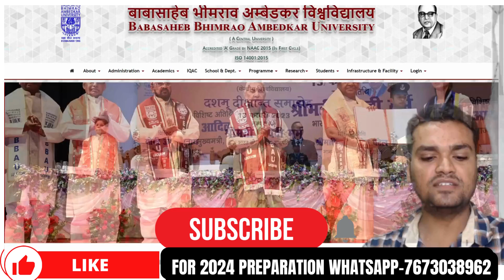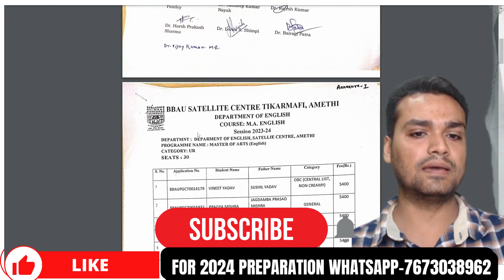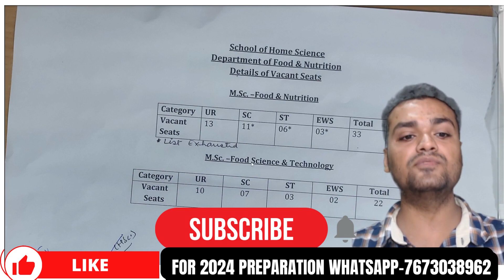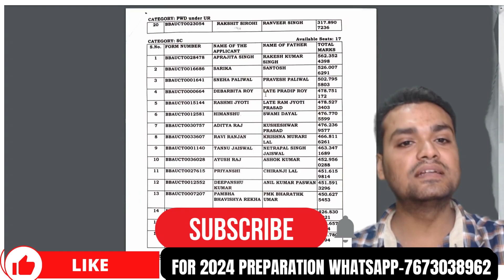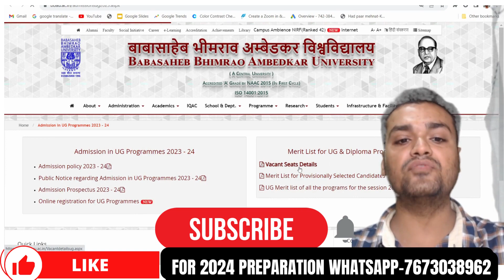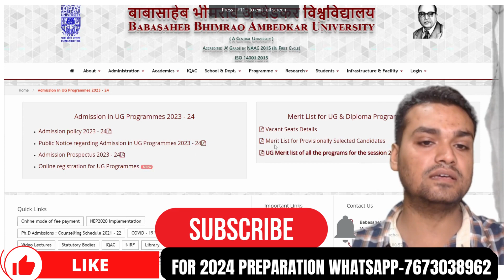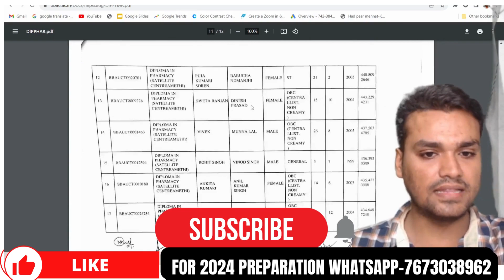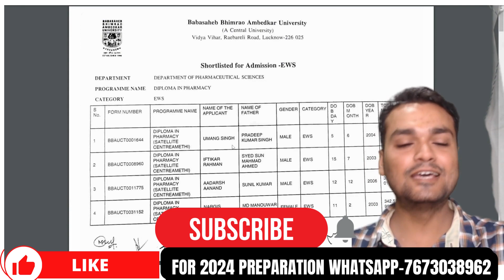BBAU VACANT SEAT 2023 |BBAU COUNSELLING 2023|bbau admission 2023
gokul chhabra
untold mak
malviya academy